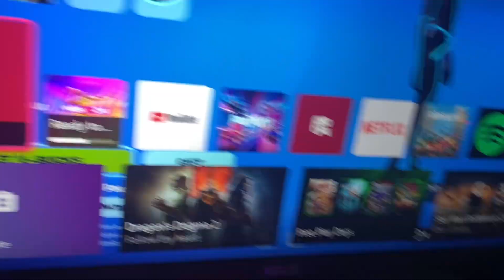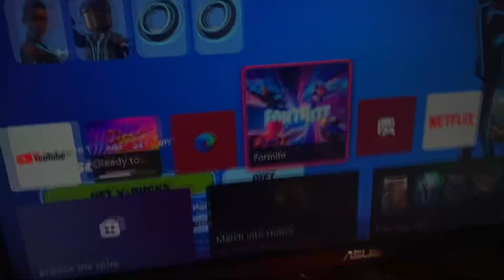SNJ MOVIE| A Boring Start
Welcome to the SNJ universe!